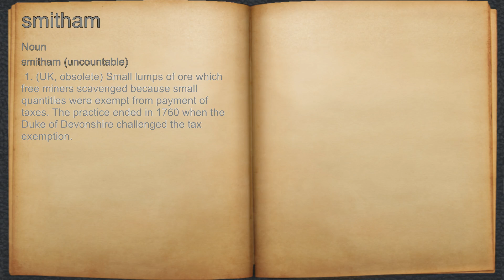What does smitham mean?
A spoken definition of smitham.

Intro Sound:
Typewriter - Tamskp